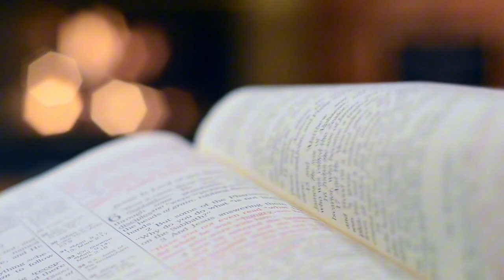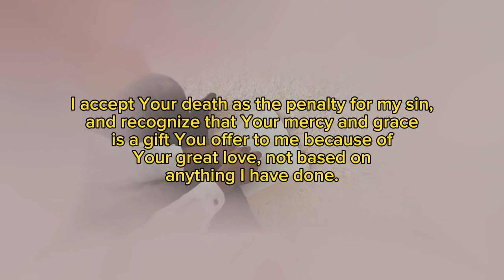This is how to live exactly like Christ Episode 1. || Apostle Joshua Selman